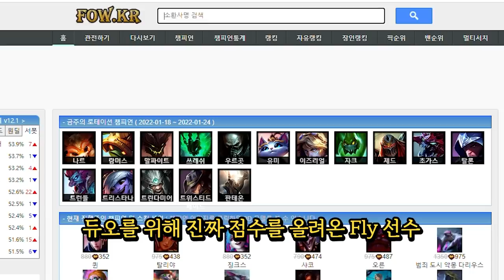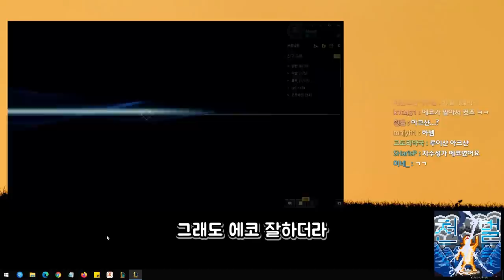마법공학 로프반동